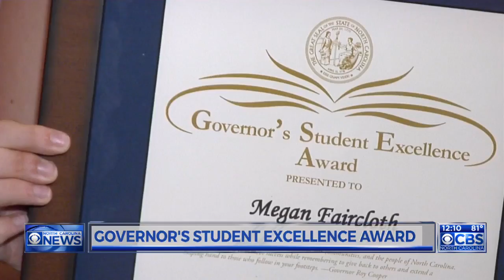East Wake High student receives academic honor from Gov. Roy Cooper